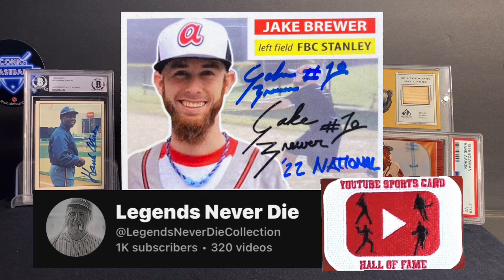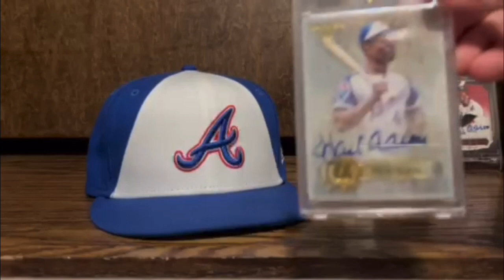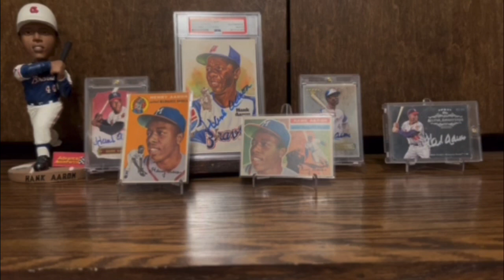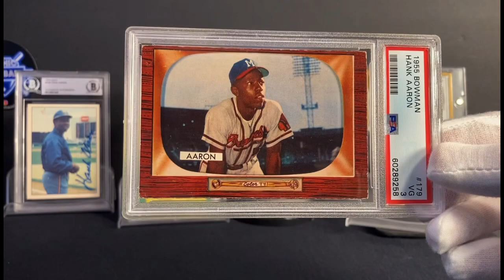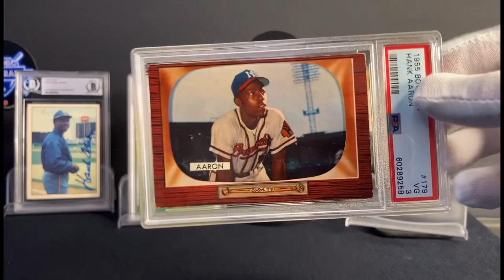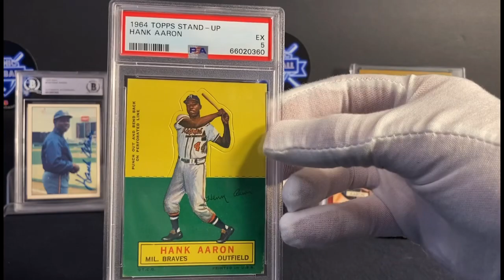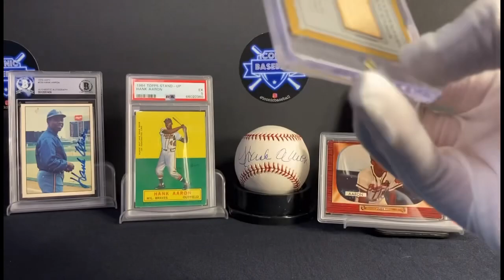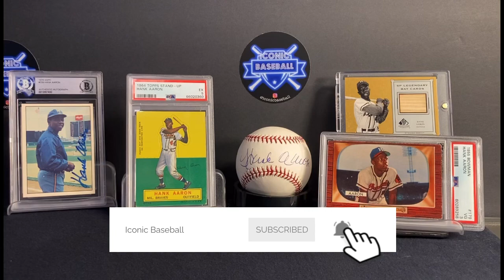Iconic Baseball Top 100: #6 Henry Aaron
The Hammer is baseball royalty.

the vitals:
143.0 WAR
.305 BA
.374 OBP
3771 hits
755 HR 🔥
2297 RBI 🔥
2174 runs
6856 TB 🔥
240 SB
.928 OPS
155 OPS+
1402 BB : 1383 SO
1957 MVP
4x HR Title
2x Batting Title
3x Gold Glove
1957 WS Champion

BIG thanks to Jake ​⁠@LegendsNeverDieCollection  for the fantastic contribution to this episode!